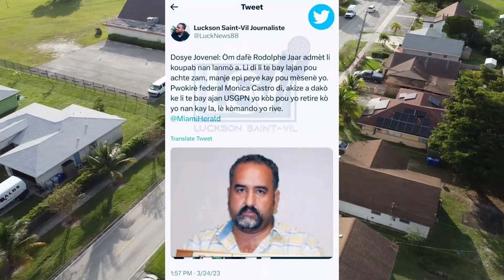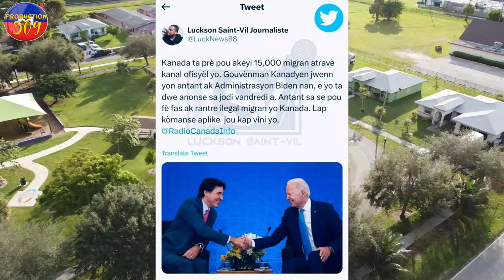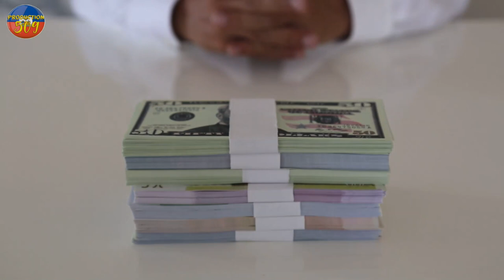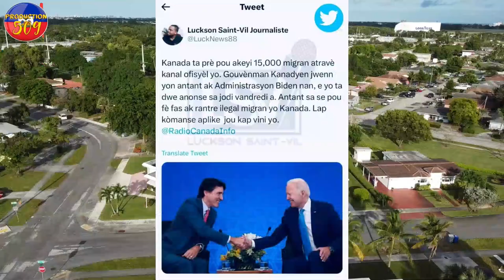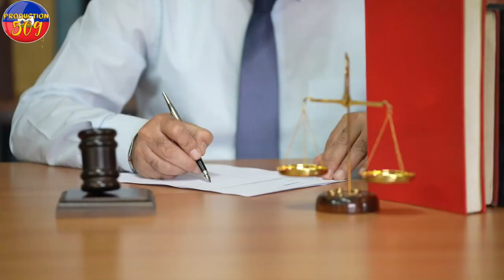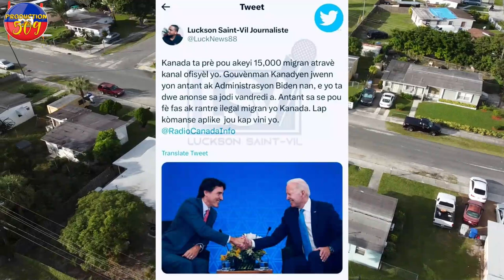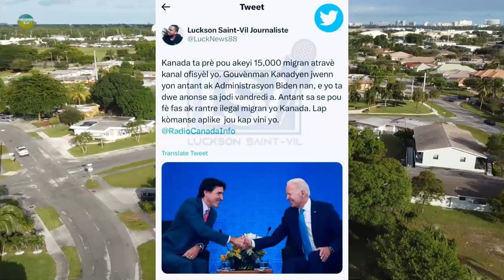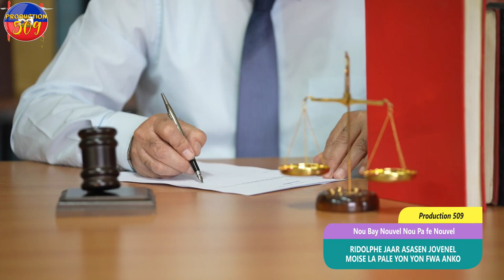Asasen jovenel moise la rodolphe jaar li mete tout koze deyo kanadan avèk etazini vle fini ak ayiti